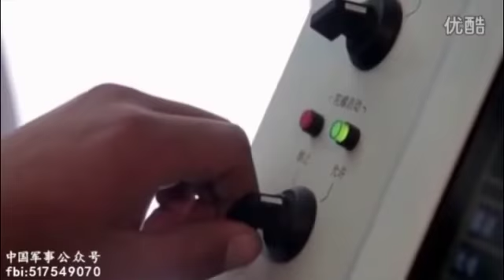“中国天网”远中近全覆盖